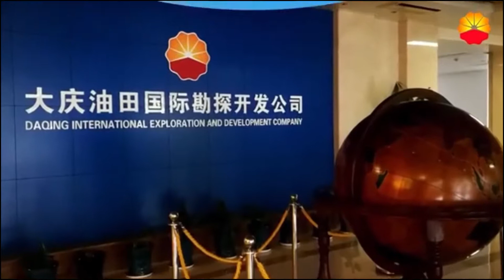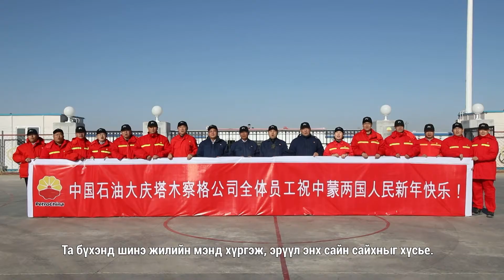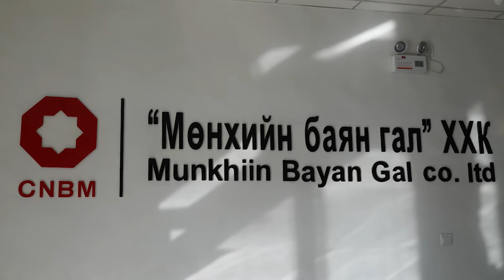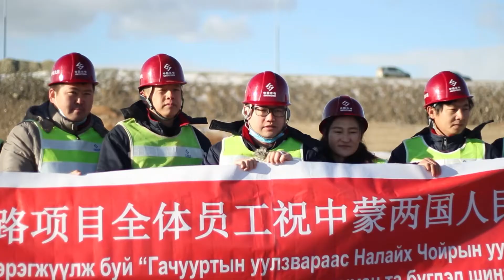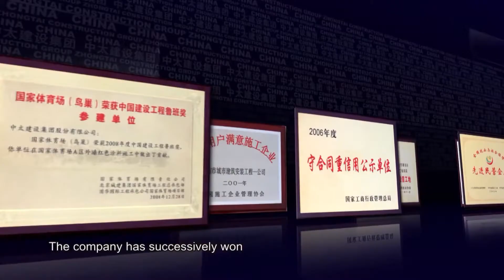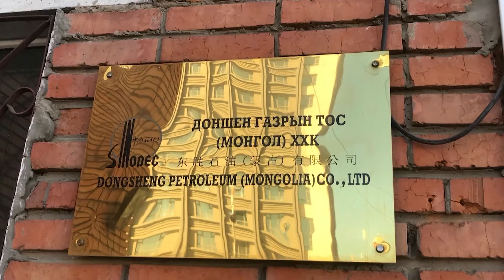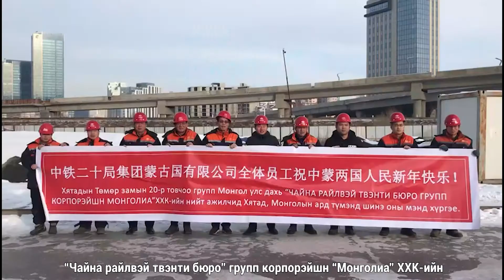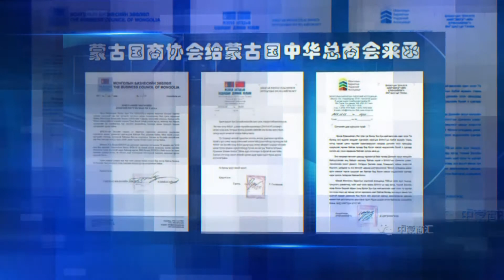Их бүтээн байгуулалт ЗУН-ХУА нийгэмлэг шинэ жилийн мэндчилгээ.